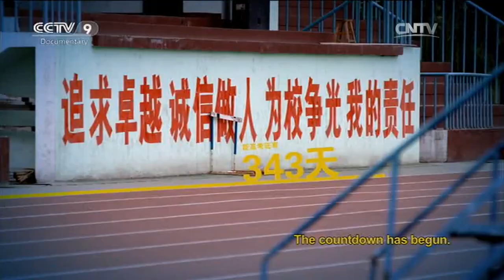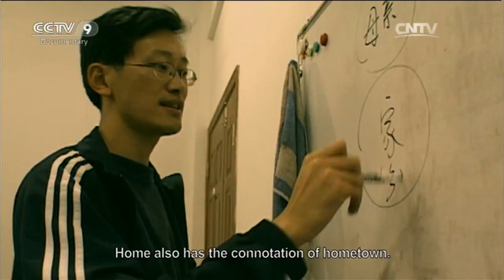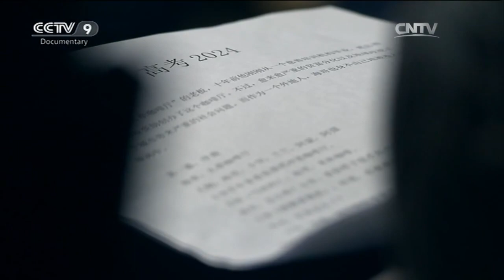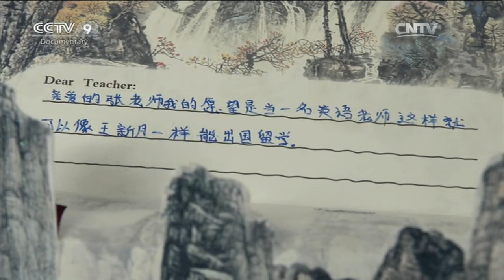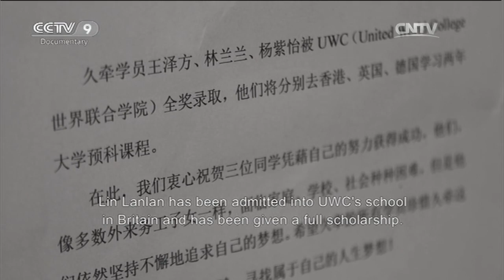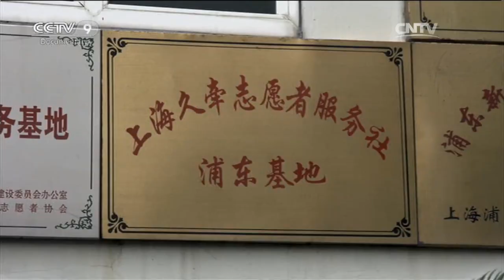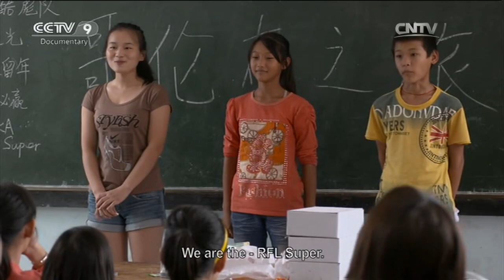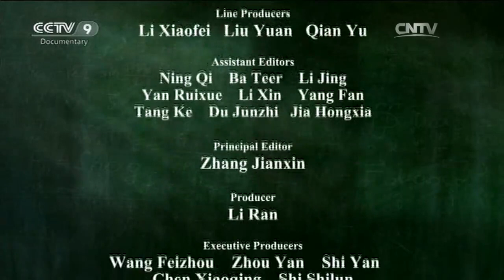Choices for Migrant Children「Chinese College Entrance Exam」 | China Documentary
There are over 270 million migrant workers in China. Tens of millions of children live with them in cities. Statistics show that in a megalopolis like Shanghai, 4 of every 10 children belong to migrant workers. They are not allowed to take the college entrance exam in Shanghai. They only have two choices, returning to their hometown to take the exam, or stay in the city they grew up in.